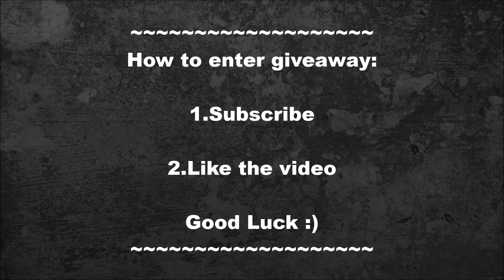- Christmas Giveaway - Merry Xmas & Happy New Year -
Best wishes to everybody
Good luck guys